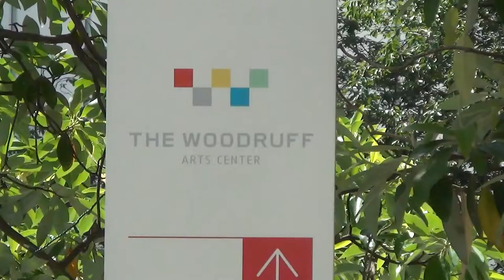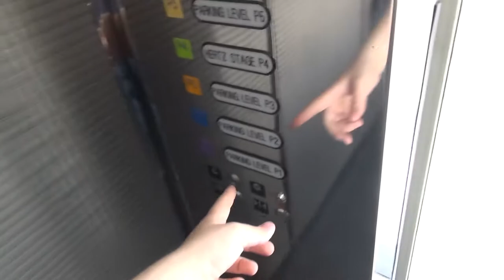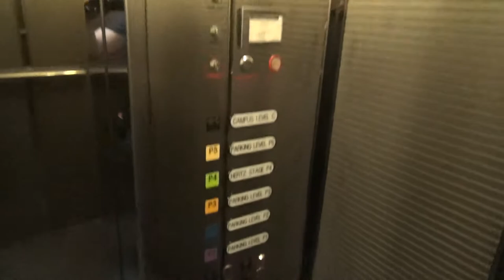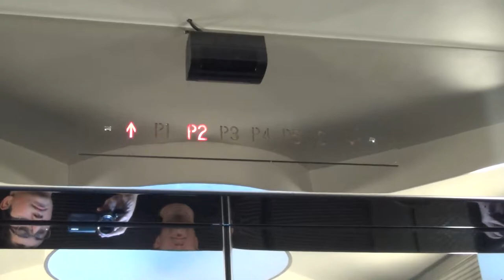Famous MEI Roped Hydraulic Elevators - Woodruff Arts Center Parking Garage - Atlanta, GA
These are epic!